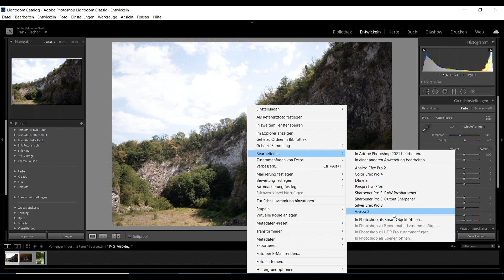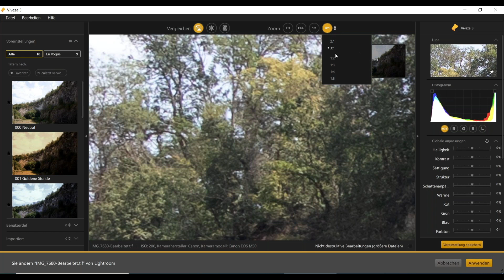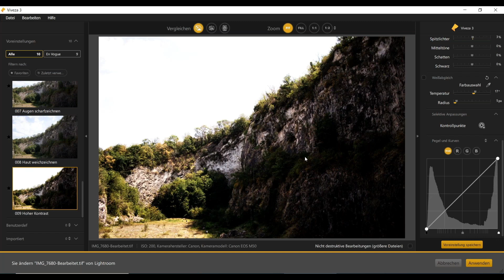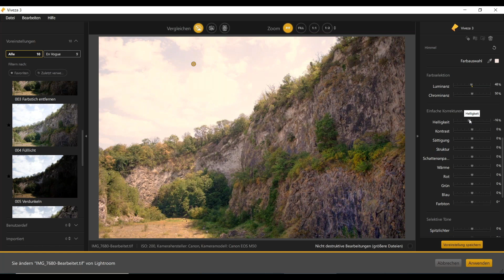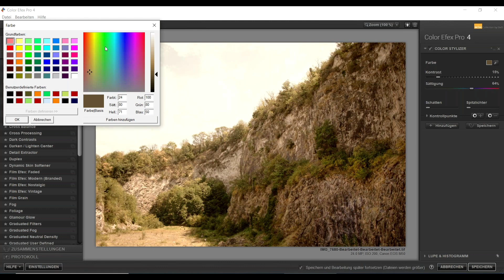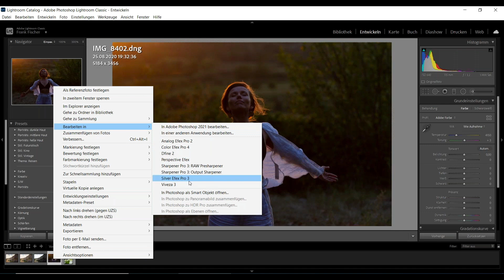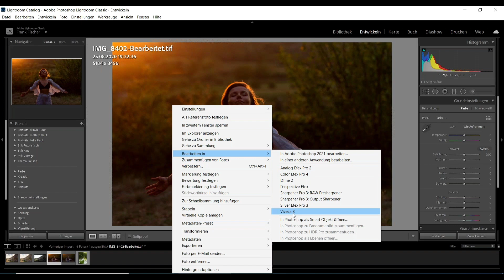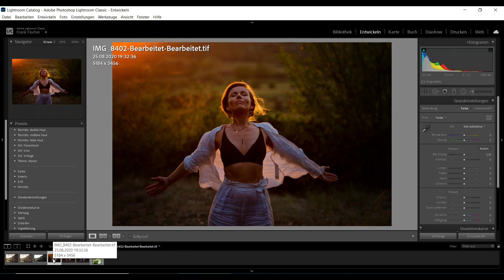Verstärke die Intensität von Sommerfotos mit Nik Viveza und Nik Color Efex Pro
Lass deine Sommerfarben strahlen indem du kreative Effekte mit Nik Viveza 3 und Nik Color Efex Pro 4 hinzufügst. Egal ob du „Cross processing“, Film Effekte oder deine Lieblings-Optionen aus den vielen verfügbaren Farbvoreinstellungen auswählst, du kannst eine Vielzahl von Einstellungen noch feintunen, damit du das Beste aus deinen Sommerfotos herausholst.

Du bekommst Tipps zum Einsatz von:
• Nik Viveza zur Optimierung und Anpassung deiner Farben und Kontraste mit Hilfe von Presets und Reglern
• Nik Color Efex um den kreativen Look deiner Bilder zu verbessern

Mein Name ist Frank S. Fischer. Ich bin Fotograf und Trainer aus dem Raum Freiburg. Seit vielen Jahren arbeite ich bereits mit Photoshop, Lightroom und der Nik Collection von DxO. Zu meinen größten Leidenschaften zählen die Fotografie und die Bildbearbeitung. Um andere Fotografen und Bildbearbeiter zu unterstützen und voranzubringen gebe ich mein Wissen und meine Erfahrungen immer sehr gerne weiter.